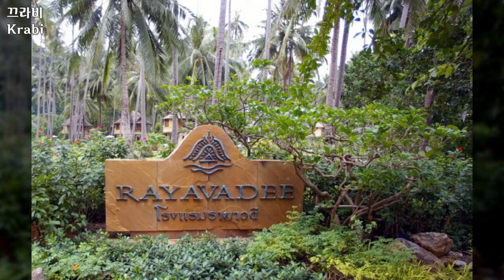태국, 끄라비 여행, Krabi Travel, Thailand - 라야바디, 내륙, Rayavadee, Inland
1만개 이상의 다양한 컨텐츠들을 목록별로 구분하여 재생목록에 정리하였습니다.